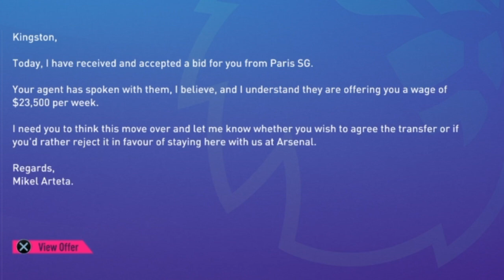PSG SENT ME AN OFFER I COULD'T RESIST... | FIFA 23 My Player My Career #3